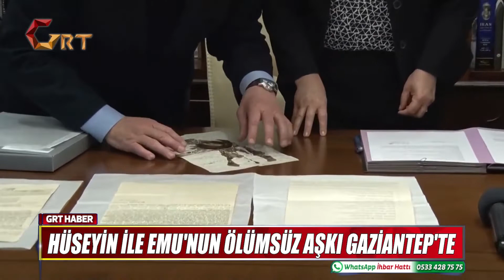Grt Ana Haber Bülteni 15 03 2020